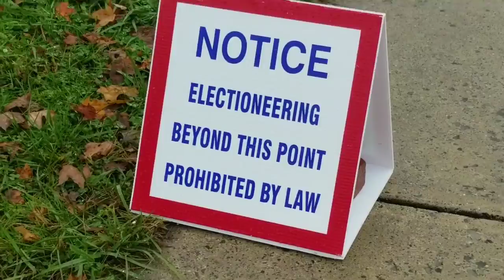Episode 265 :: Paul Voted and Painted.